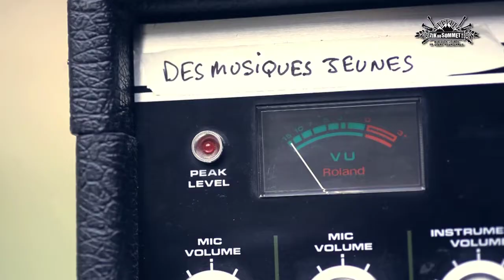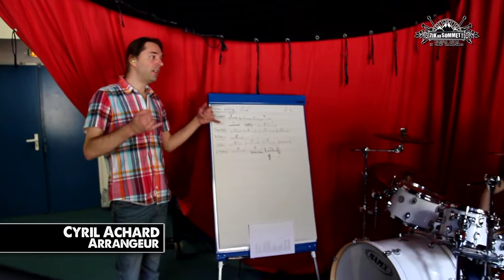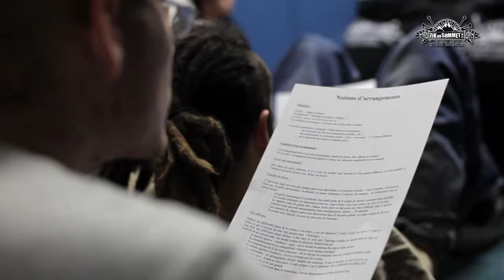Focus#2 - Une journée avec les groupes Class'Eurock 2012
Une action réalisée dans le cadre de Zik Au Sommet 2012.